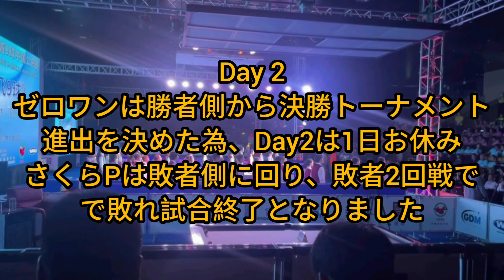China Open Day2,3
Viva pool

皆様のおかげで挑戦を続けさせて頂いています
各企業様への応援もお願い致します